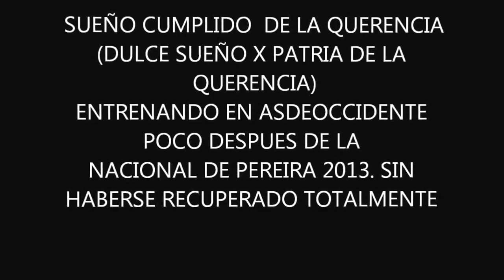Sueño Cumplido de la Querencia (Dulce Sueño X Patria de la Querencia)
Sueño Cumplido de la Querencia hijo de Dulce Sueño en la Patria de la Querencia. Importantisimo potro con una raza fenomenal. Su padre el reproductor fino mas prepotente en la ultima decada. La Patria, su joven madre con una fabulosa raza es la reproductora con mas futuro en el criadero la Querencia.
Sueño cumplido de la Querencia es un  potro que por sus condiciones  extraordinarias va estar muy pronto en la baraja de los grandes campeones de paso fino colombiano.